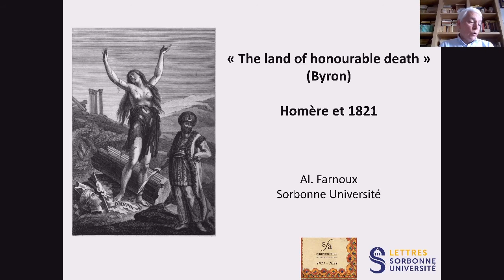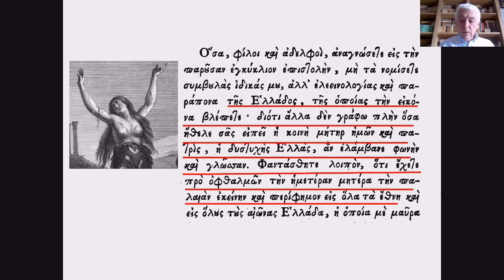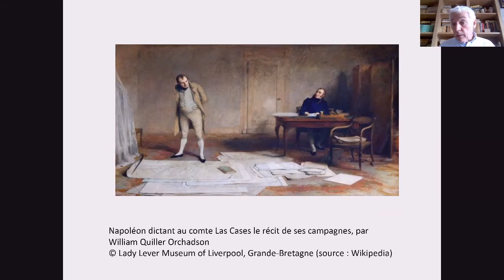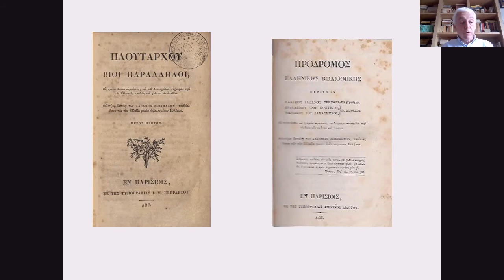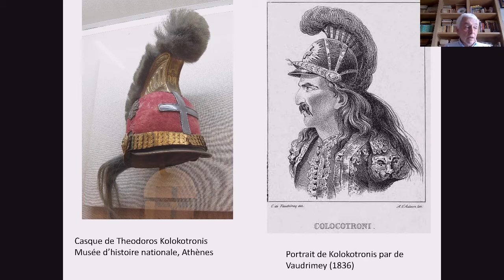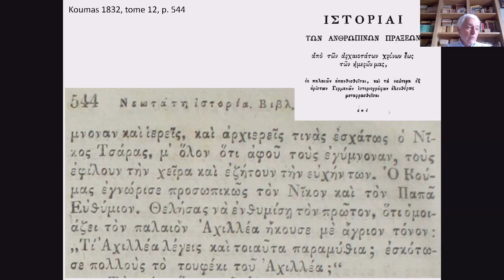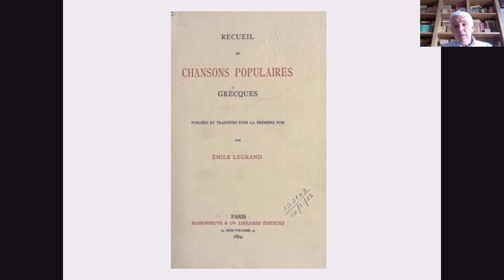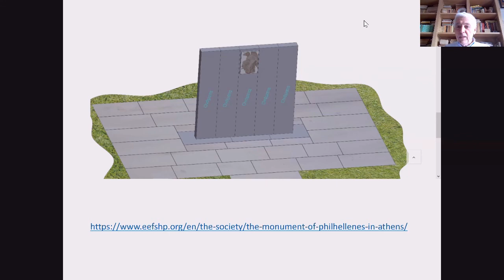27/05/2021- Homère dans la Grèce de l’Indépendance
Autour du bicentenaire de l’indépendance grecque (1821) et du philhellénisme
Alexandre Farnoux - Homère dans la Grèce de l’Indépendance